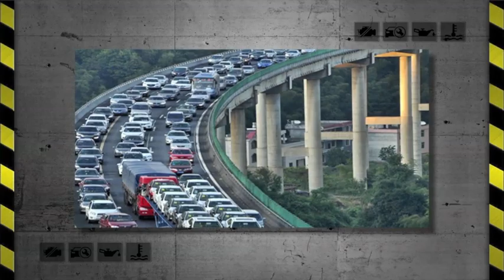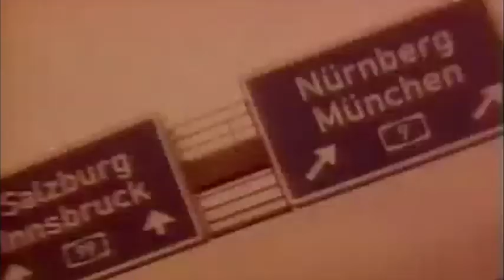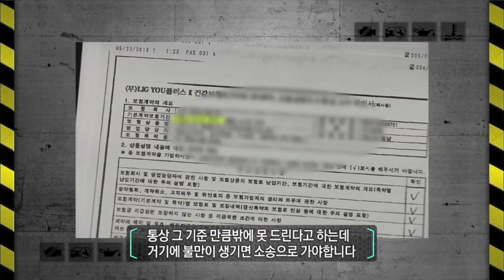전 세계 최악의 교통사고 / 차에 대한 모든 Talk talk, 차차오톡 #4